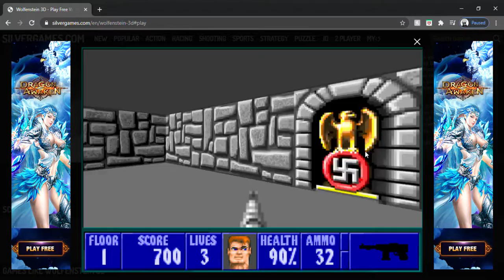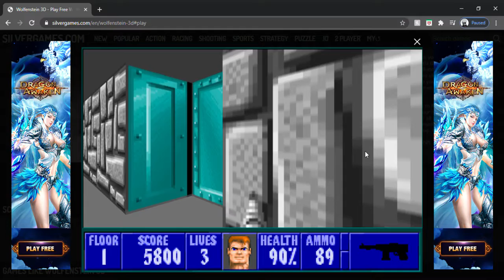Some Wolfenstein: But it's Played in a Window on Silvergames